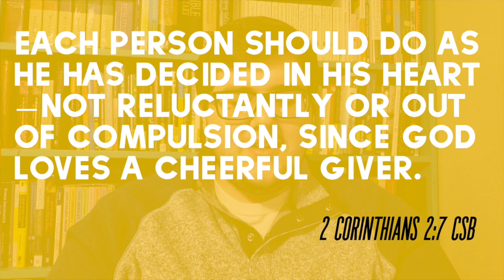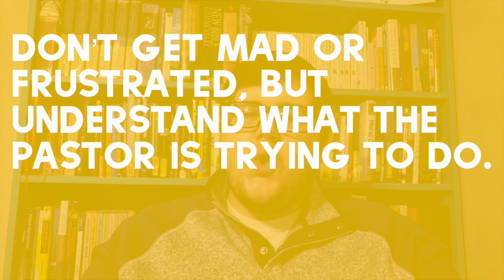3 Reasons Why Pastors Ask For Money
At Everyday Pastor, we strive to answer the questions you are asking! No matter how tough or how simple.

In this video, I am going to give you three reasons why pastors ask for money.

1. God loves it when people give. 00:18
2. Giving is worship to God. 01:05
3. Churches need money to operate. 02:07

We will also look when, or even if you should give money to a church.

Resources:
My Study Bible
Favorite Commentary
Best Starter Commentary
Logos Bible Software

Video Stuff:
The phone I use to record videos
Green Screen
Editing Software

This helps us purchase equipment and run the channel so we can continue to offer great content for you!